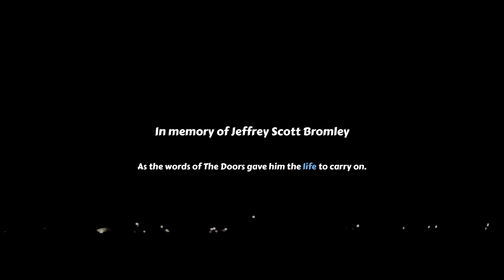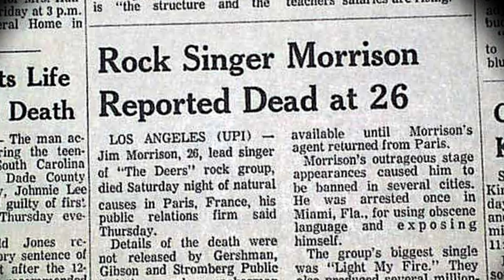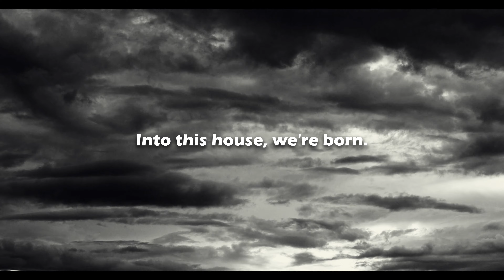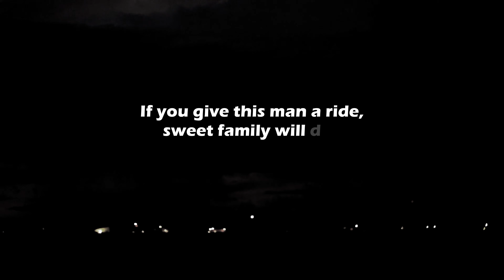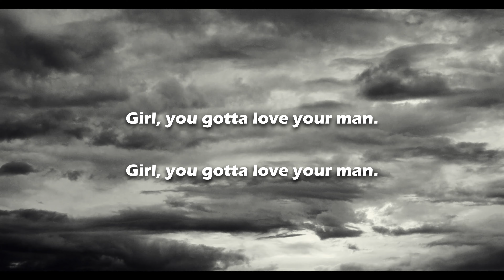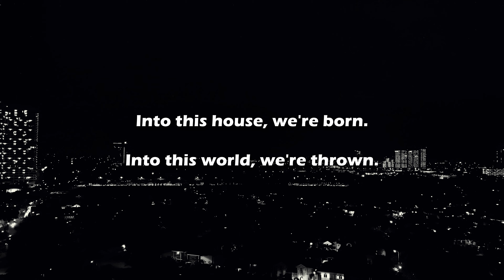The DARK Meaning | Riders On The Storm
In a world where meaninglessness runs rampant through the dark corners of life, men struggle to gather their composure and find meaning within the storm. This is the very idea behind The Door's final song - Jim Morrison's final song - Riders On The Storm.

Timestamps:

Discord: 0:00
Logos: 0:31
Intro: 1:00
Analysis: 3:10
Conclusion: 10:31
Outro: 11:24

Riders On The Storm: The Doors
Another Brick in the Wall Pt. 2: Pink Floyd